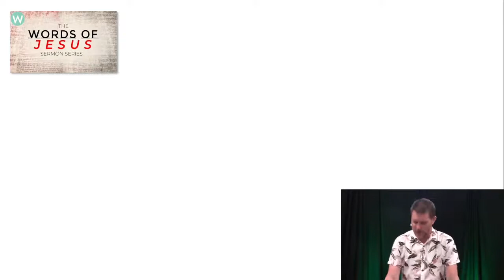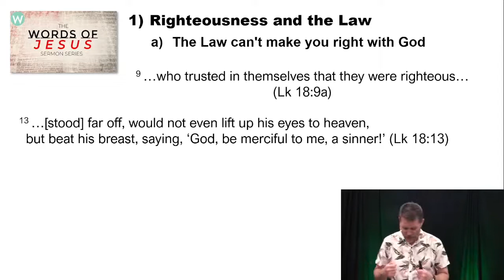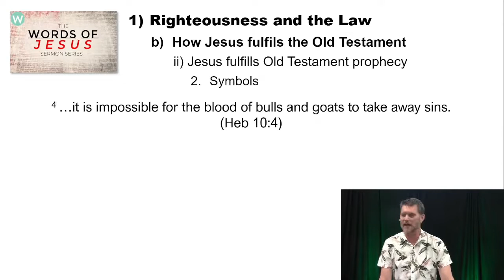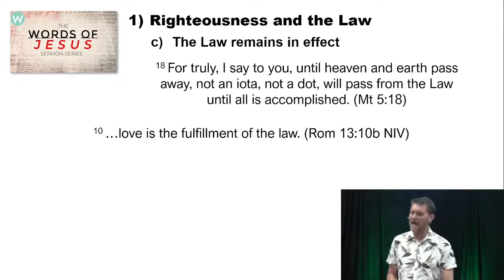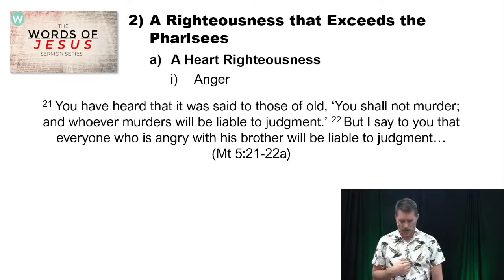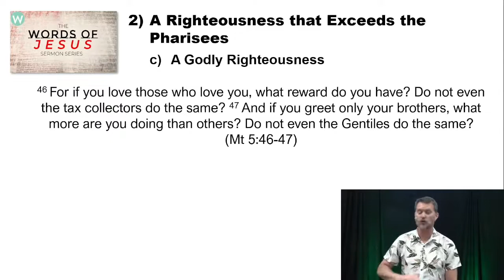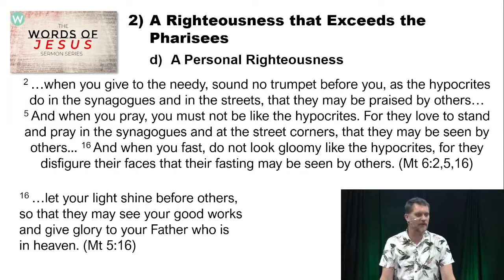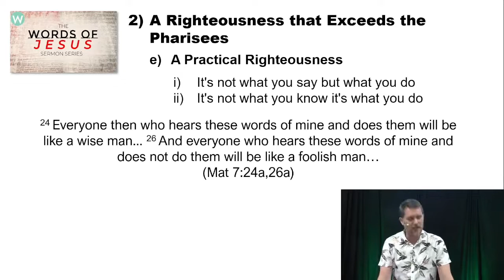12) Jesus' Words About Righteousness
What if people really knew what we really think, or the sins we struggle with, or what we do behind closed doors? What if someone found out? Most of us want people to think we're a good person and we try to put on that front. But according to Jesus that's what the Pharisees did. Their righteousness was all about external appearances. This Sunday we're going to be looking at how our righteousness will never be enough, and how we need the righteousness of Jesus to be right with God. But we will also look at how Jesus calls us to a righteousness that exceeds that of the Pharisees.